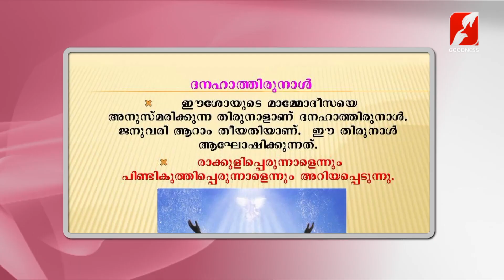സീറോ മലബാർ കാറ്റിക്കിസം |STD 6|CHAPTER 2|PART 2|RAKSHAYUDE PATHAYIL|GOODNESS TV